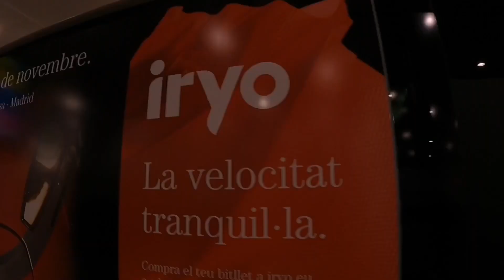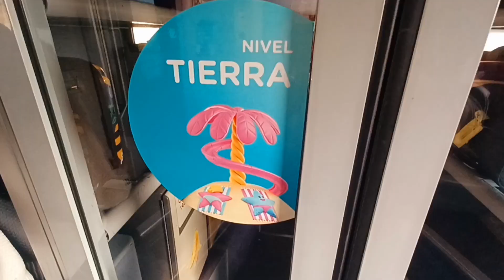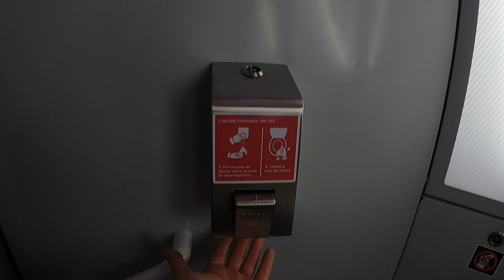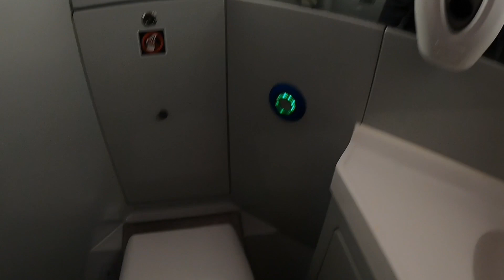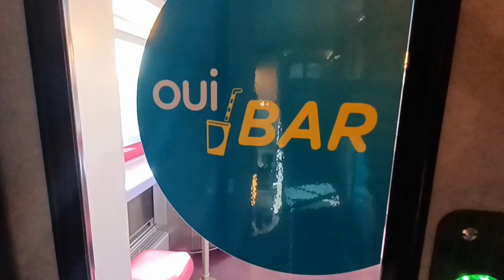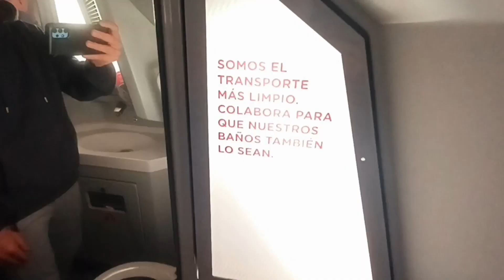Viajamos en tren /LOW COST A 300KM HORA / Barcelona - Madrid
Hacemos el trayecto BARCELONA - MADRID en un tren LOW COST de la marca francesa OUIGO / Os explicamos como es y que tal la experiencia a 300 km hora